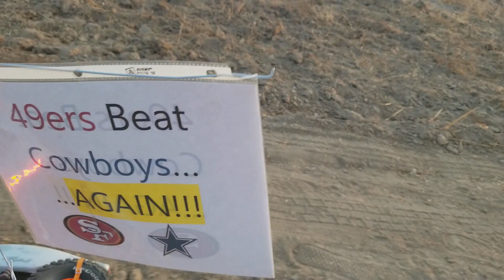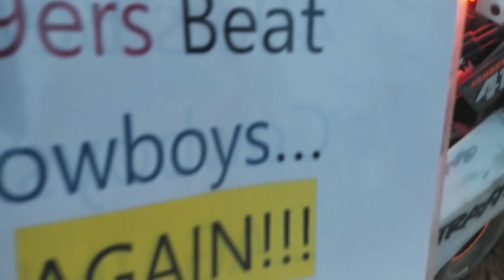Traxxas UDR - 49ers Beat Cowboys Banner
Recording Date:
11/01/24

Just a little shout out to the 49ers beating the Cowboys AGAIN! To be fair, both teams are suffering from injuries but 49ers still got it done tonight and now get to enjoy a nice BYE week after the win!

GO 49ERS!!!